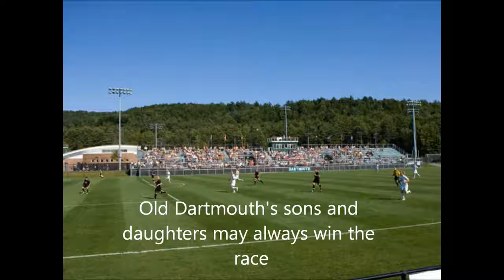21st Century Dartmouth Fan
Dartmouth College was founded in 1769. This year, 2019, marks 250 years - the Sestercentennial! Here is a song I wrote a few years ago to celebrate my alma mater. I hope this raises the spirits of Dartmouth fans everywhere.

How new it was when first they saw the green Hanover plain
A voice cried in the wilderness it was not spent it vain
For seekers of enlightenment in the prime of their youth
And knowledge to be shared among all searchers for the truth
It was an 18th Century Dartmouth Plan

12 score years now since Eleazar Wheelock did found this home
And thousands of those seekers have gone forth the world to roam
Their impact is made far and wide unto this very day
And thus we share our gratitude in this simple heartfelt way
To that 18th Century Dartmouth man

Now many other schools have boldly claimed to be the best
And surely there among them some will put you to the test
But Dartmouth's sons and daughters may always win the race
So I always wear the Green with pride to show I'm from this place
I am a 21st Century Dartmouth Fan

Lyrics and Music by Timothy May - Class of 1982